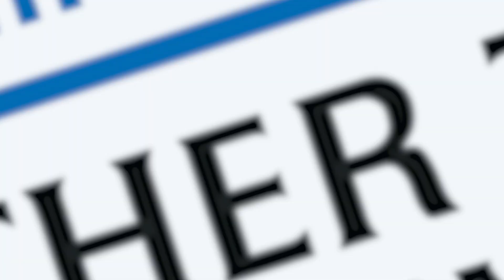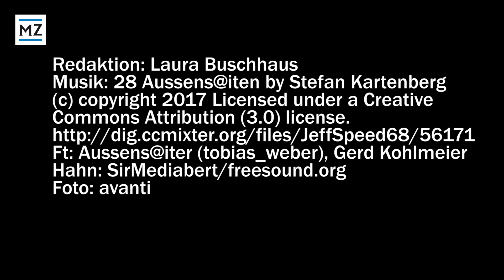Oechsle erklärt: phäb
Manche Schwaben sind so phäb, dass sie ihre Enkel mit uraltem Brot in die Schule schicken, denn das frischgebackene essen die Sprösslinge ohnehin nur im Unverstand. So war es zumindest bei Hanns-Otto Oechsles Großmutter, wie er in einem Video erzählt. Gleichzeitig erklärt er in dem Filmchen, was es mit dem Begriff „phäb“ auf sich hat.